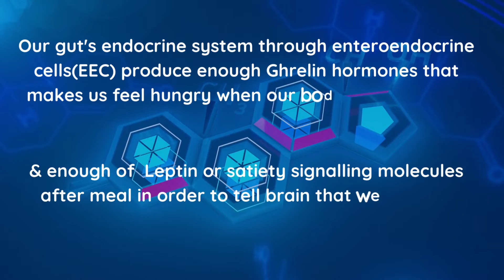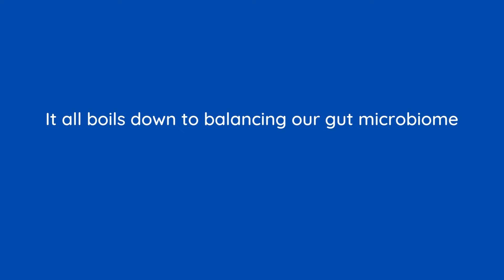Elevated Grehlin Levels ? Your gut micro-biome is responsible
Do you feel hungry all the time? Do you have frequent food cravings? Your ghrelin levels are playing a spoilsport. For a long time we have assumed that Ghrelin levels have a lot to do with the brain & stomach. It turns out that our gut is calling all the shots when it comes to Ghrelin production. Our Gut’s endocrine system produces enough hormones- Ghrelin that tell our brain that we are hungry when we need energy & release enough of Leptin or satiety signaling moleules to tell the brain that it's time to stop eating, provided our gut microbiome is balanced.

However if our gut is imbalanced or we what we call Gut dysbiosis, this hormone balance is disrupted , we end up eating more than our metabolic needs which results in weight gain, obesity & predisposition to type 2 diabetes.

The question arises , how do we balance our gut microbiome? What is the mechanism? Here comes our saviour- short chain fatty acids. One of the most essential SCFA, Butyrate plays a vital role in regulating circulating ghrelin levels, thereby ensuring optimum weight management & right metabolism.

So how do we get Butyrate? Given that you have some specific butyrate producing microbes in your gut, certain foods such as those high in inulin- Oats, artichokes, Onion, Leeks, Spinach & Garlic. Sounds easy right?

Again it boils down to our gut micro-biome- some foods such as Leeks or Spinach are high in oxalates & if your body does not right microbes to neutralise oxalate, consuming these high oxalate foods can lead to inflammation & may trigger joint pain, Thyroid issue, Kidney stones, Fatigue or even autoimmune conditions

This is where we come in! When we sequence your microbiome, we not only tell you what your butyrate production is but which foods can improve. These targeted nutrition recommendations married to your unique biology makes sure that food you eat balances all biological functions & you do not regulate one biological function suffer at the cost of another.

Take conflicting food advice & guesswork out of your health equation! Get your gut microbiome tested with us to learn what your body is trying to tell you & what you should eat to regulate your metabolic health.